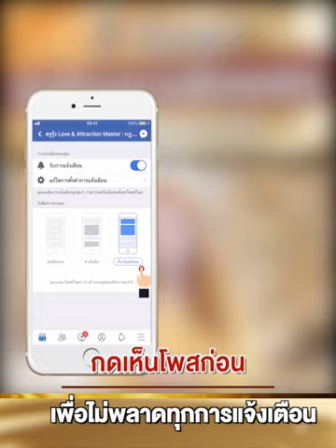3 จิ๊กซอว์ ที่เปลี่ยนความฝันของคุณ ให้เป็นความจริง! - ครูรุ้ง Attraction Master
3 จิ๊กซอว์ ที่เปลี่ยนความฝันของคุณ ให้เป็นความจริง!
คลิปสั้นนี้ โคตรทรงพลัง และสั่นสะเทือน
ครูมั่นใจ มันจะปลุกไฟชีวิตลูกศิษย์ครูทุกคน!!